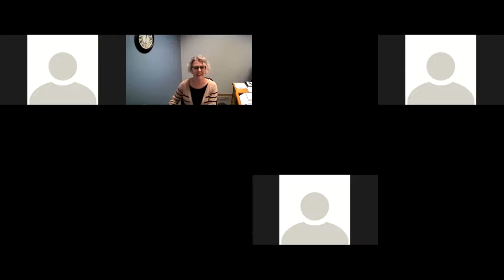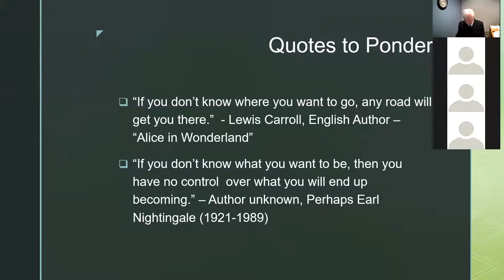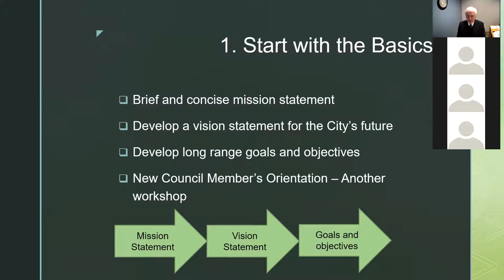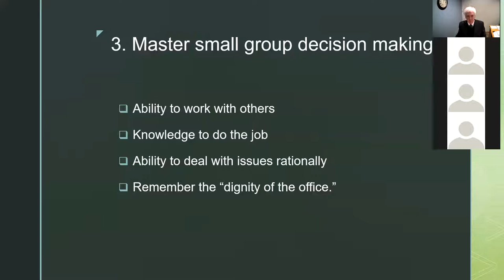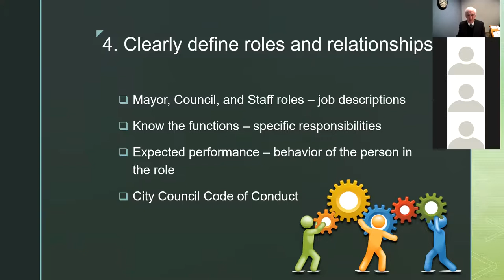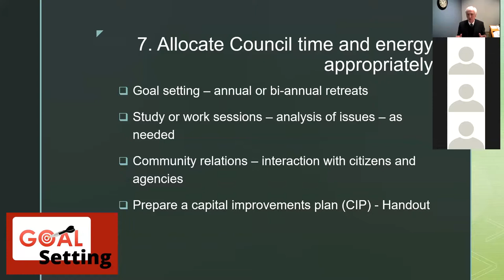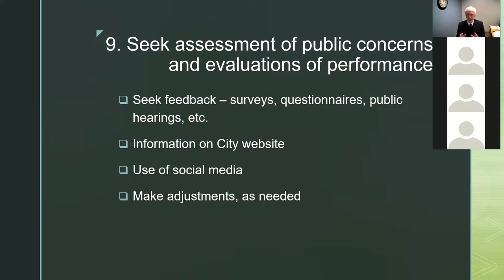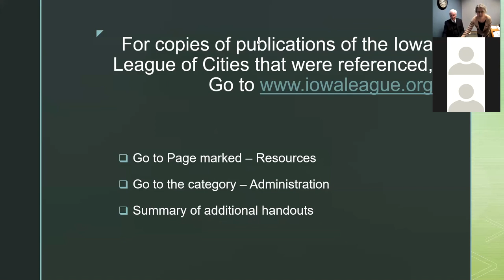Ten Habits of Highly Effective City Councils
Join us for a FREE webinar training for mayors and city council members on effective city councils with Patrick Callahan.

This training will focus on best practices for mayors and city councilmembers to manage an effective council. Learn why some cities are successful, and others struggle and tips for making your council successful!

Patrick Callahan served as city manager for Maquoketa, Iowa from 1978 to 1993 and as city administrator for Anamosa, Iowa from 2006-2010. He has also served as a consultant to cities for the Institute of Public Affairs at the University of Iowa from 1993 to 2005. He worked as a municipal consultant for Snyder & Associates from 2010 to 2013. He established Callahan Municipal Consultants, LLC in 2013 and provides numerous consulting services to cities. He has a bachelor’s degree in political science from Loras College and a master’s degree in public administration from the University of Iowa.